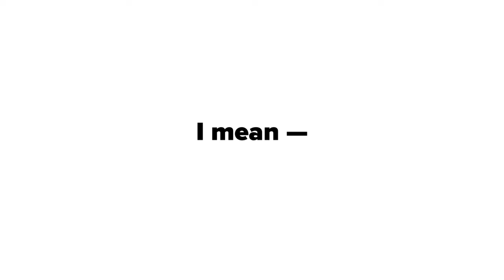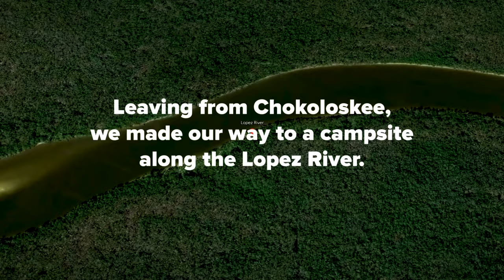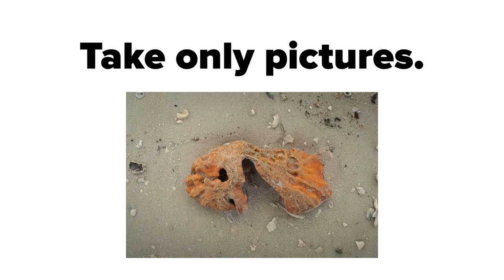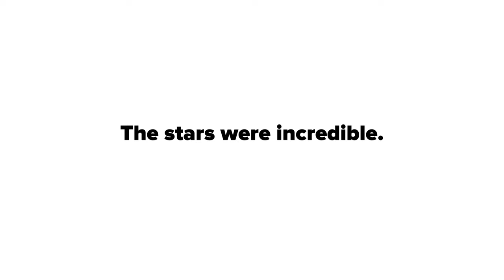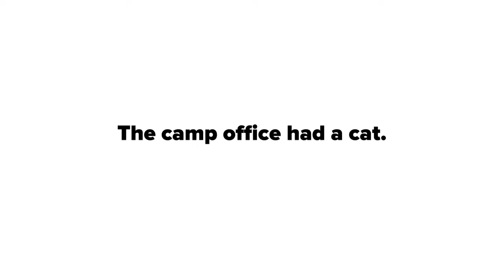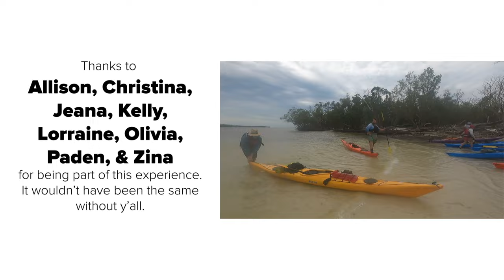Kayaking the Ten Thousand Islands of the Everglades | Spring Break 2023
What did you do for spring break? A group from the University of Lynchburg took a trip to Florida to go sea kayaking in the Ten Thousand Islands in Everglades National Park. Even with a change in plans due to weather, this trip was one to remember. Kayaking, camping, and a healthy does of northern Florida springs made for one special trip.

The Outdoor Leadership Program is under the Campus Recreation department and provides leadership training combined with outdoor adventure. Campus Recreation offers dozens of trips and experiences every semester. This is one way the University of Lynchburg keeps it's commitments to experiential learning.

Find out why Lynchburg is a good fit for you!

Take a self-led virtual tour: tour.lynchburg.edu
Apply now: admissions.lynchburg.edu/apply

The University of Lynchburg and the Campus Recreation department are committed to the Leave no trace principles:
- Plan ahead and prepare.
- Travel and camp on durable surfaces.
- Dispose of waste properly.
- Leave what you find.
- Minimize campfire impacts (be careful with fire).
- Respect wildlife.
- Be considerate of other visitors.

Chapters:
00:00 Intro
01:09 Myakka River State Park
01:34 Into the Everglades
01:57 Sandfly Island
03:22 Lopez River
04:42 Pavilion Key
07:22 Last Day of Paddling
08:07 Northern Florida Springs
08:24 Gilchrest Blue Springs State Park
09:09 Ichetucknee Springs State Park
10:23 Outro